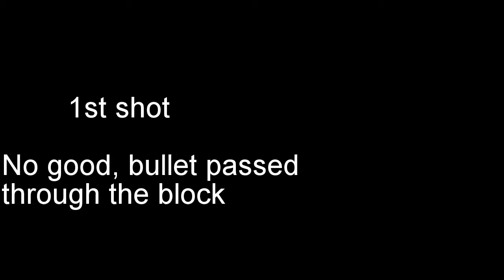Physics Pendulum Experiment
Used a .223 55 grain bullet, 7.5 lb wooded block, 17" to bottom of block. Solve for velocity of bullet.